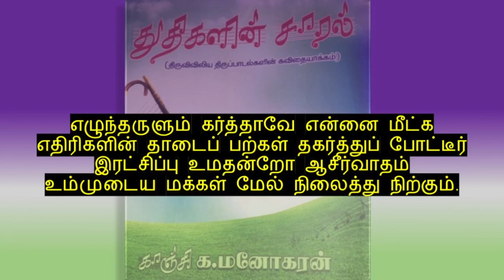Psalm 3 சங்கீதம் 3 எனக்கெதிராய் எழும்பி சதி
சங்கீதம் 3
எனக்கெதிராய் எழும்பி சதி செய்வோர் கூட்டம்
எவ்வளவோ பெருகி செயல் செய்கின்றார்கள்
என்னிடத்தில் இறைவனில்லை என்று எண்ணி
ஏளனமாய்ப் பேசிடுவொர் ஏராளம் தான்

ஆனாலும் கர்த்தாவே நீரே என்னை
கேடகமாய் மகிமையுடன் உயர்த்துகின்றீர்
சத்தமிட்டு கர்த்தரை நான் அழைத்தேன் எனக்குச்
செவிமடுத்தார் பரிசுத்த மலையில் நின்றே

நான் படுத்துக் கண்ணயர்ந்து உறங்கி விட்டு
விழித்தெழுந்தேன் கர்த்தரெனைத் தாங்குகின்றார்
எனக்கெதிராய் எனைச் சுற்றி ஆயிரம் பேர்
வந்தாலும் நானதற்கு அஞ்ச மாட்டேன்

எழுந்தருளும் கர்த்தாவே என்னை மீட்க
எதிரிகளின் தாடைப் பற்கள் தகர்த்துப் போட்டீர்
இரட்சிப்பு உமதன்றோ ஆசீர்வாதம்
உம்முடைய மக்கள் மேல் நிலைத்து நிற்கும்.